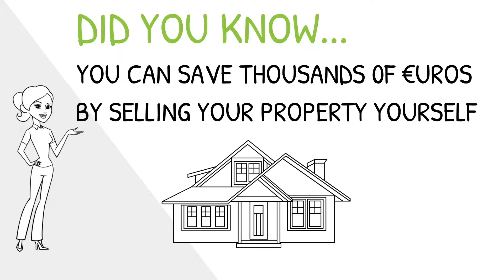MySale.ie We market, You sell!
Selling a property has never been easier!
At MYSALE.IE we empower people by providing all the necessary tools needed to successfully
market and sell a property without the aid of a traditional estate agent!
Savings Thousands of Euros on Commission fees!
Professional Photography, HD Videos, 3D Tours, Drone technology, 2D Floor Plans, Listing on MyHome and Daft, 24/7 Online Bidding. No Commission Fee, No Set Fee.
We offer only transparent and scalable packages to suit everyone needs.